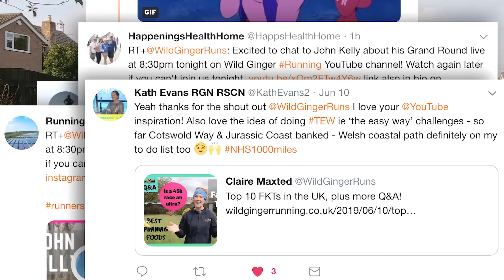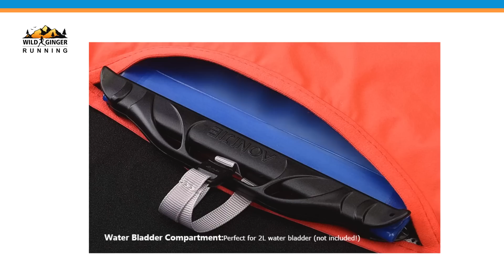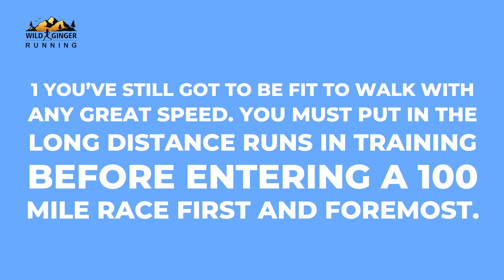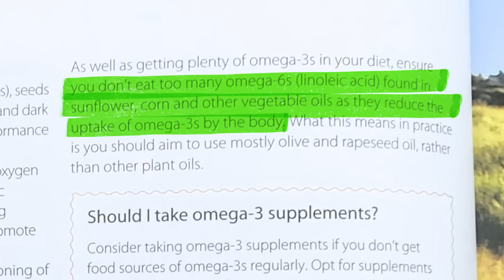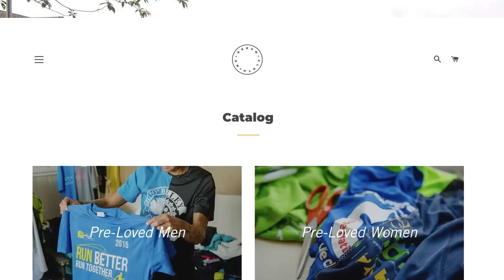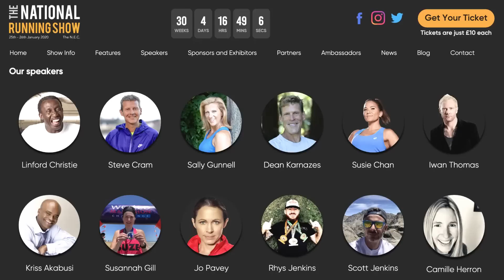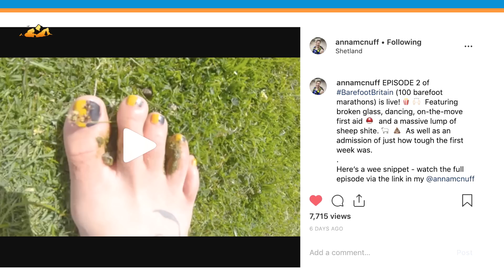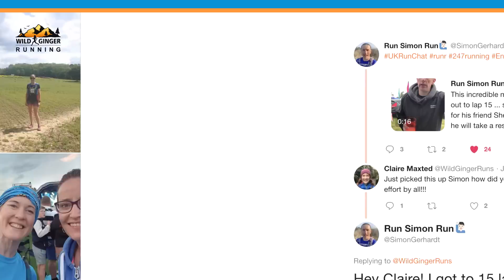Best budget packs, fuel at altitude, power-hiking & fish oil (PLUS Lazarus Lake's coming to the UK!)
Q&A series! I answer your trail and ultra running questions, including this month: What’s the best budget running pack? How do you fuel right at altitude? How can you power-walk faster in ultras? Is fish oil worth using as a supplement? What are the best running podcasts? And what questions shall we ask Lasarus Lake when he comes to the UK? (I can't believe they've managed to persuade him!)

Find out in my Q&A series, answering all your trail and ultra running questions. (Scroll down for links to all the books, gear and other films I mention)

Wild Ginger Running is a YouTube channel dedicated to bringing you the best advice and gear reviews for trail & ultra running, created by me, Claire Maxted, co-founder and former editor of Trail Running magazine UK. Ask me all your running questions!

Support Wild Ginger running, get the chance to win monthly prizes and get exclusive perks here!

You can also help grow Wild Ginger Running by subscribing, watching my films every week, clicking on the links in my film descriptions before you buy any gear from Amazon, introducing your friends to my channel, and posting links to my videos on social media if you think they will help to answer people's queries. Thank you so much if you do this!

NOTE: Purchasing anything on Amazon after clicking on one of my links below gives me a tiny kickback. Thank you!

In this video:
This month’s competition (July19) will give the lucky winner a chance to win £403 worth of trail running goodies, a pair of Trail Blaze aluminium trail running poles from Mountain King, a Silva Strive Light 10 litre running pack, a LeadLenser Headtorch worth £145 and £82 worth of energy powder and gels from Maurten (who supply the great marathon world record holder Eliud Kipchoge!).

Aonijie 10L Professiona Lightweight Cross-Country Backpack

Adidas Agravic Running Vest
USA Not available sorry

Salomon Advanced Skin 8-Set women’s

Salomon Advanced Skin 12-set men’s

Isle of Man Coast path that I plan to run mid-July, Raad ny Foillan.

Anita Bean's The Runner's Cookbook

Paul Tierney's 2019 Wainwright's record
Fundraising for Mind

Edit
Marco Antonio Pena

Music Intro and Outro - Animal by Max Surla/Media Right Productions